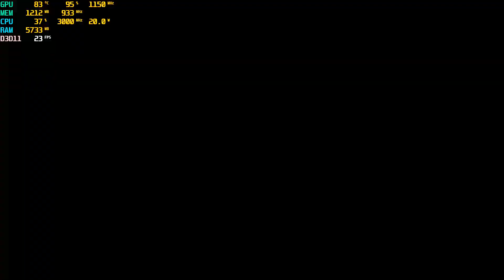WARRIORS OROCHI 3 Ultimate Definitive Edition - Testing in Laptop Asus M415D